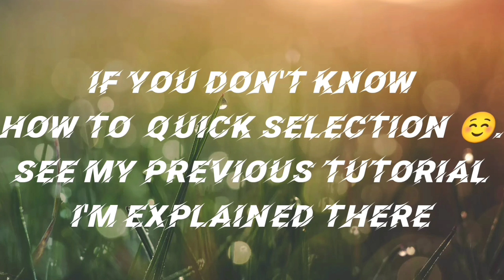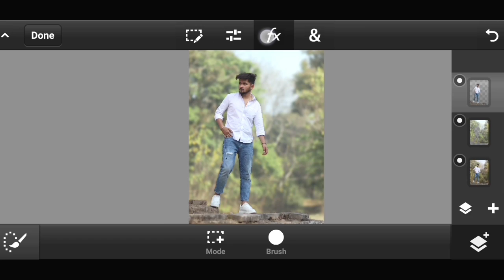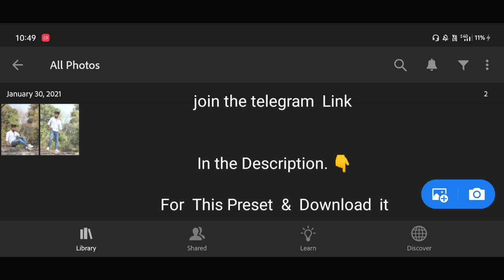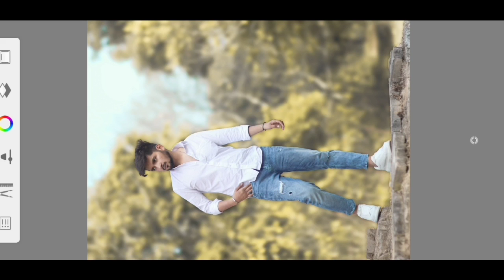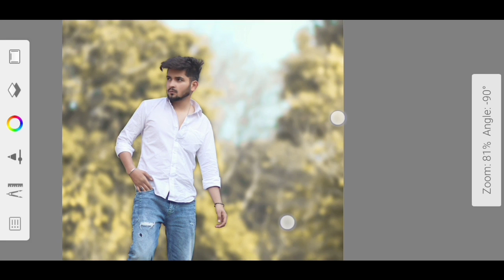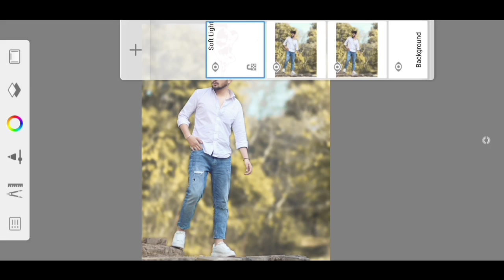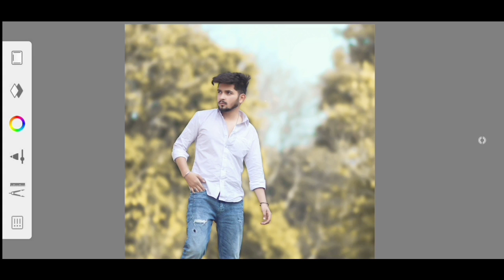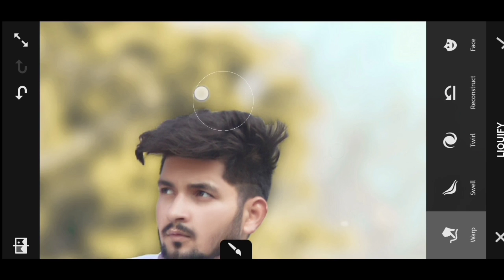Ps Touch & Lightroom photo editing Manipulation tutorial || Complete photo editing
Ps Touch & Lightroom photo editing Manipulation tutorial || Complete photo editing ‎@NSB Pictures

Description

download present form here

how to smooth face tutorial
Autodesk Sketchbook face smooth kaise kare
Lightroom colour editing tutorial
photoshop mobile tutorial
photoshop cc background blur tutorial
photoshop mobile download link